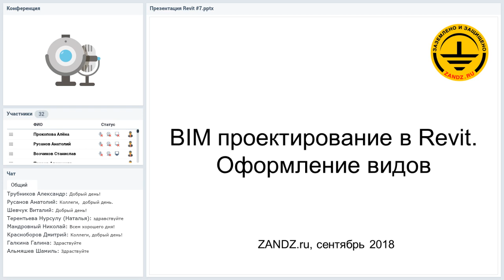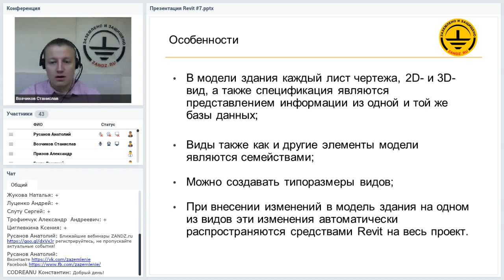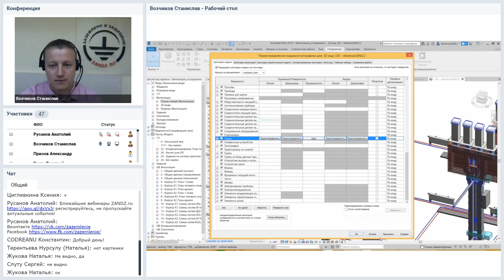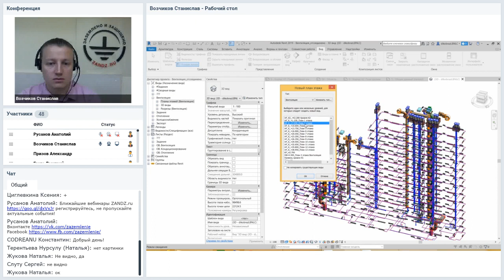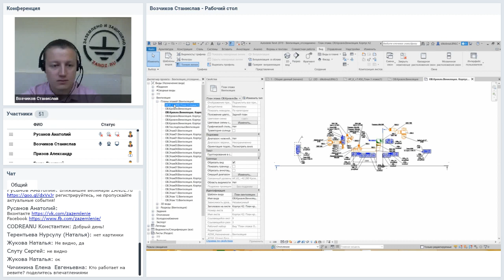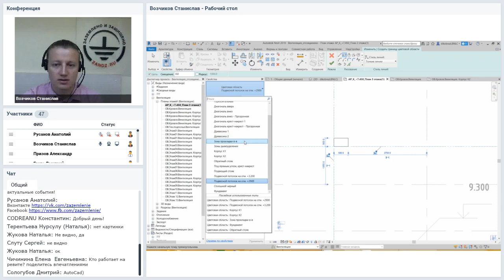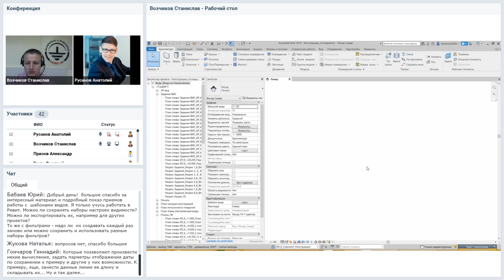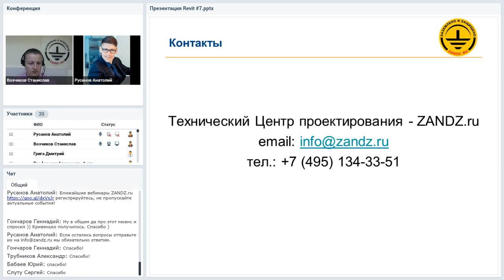Оформление видов в Revit, описание принципа работы, шаблоны вида, переопределение графики на видах.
BIM проектирование. Оформление видов в Revit. Проект ZANDZ. Седьмой вебинар серии "BIM проектирование от основ до практического применения". Смотрите другие вебинары серии на сайте в плейлисте
Содержание вебинара с тайм-кодами:
0:00 Вступительное слово
4:08 Что такое виды, и на какие категории они подразделяются?
5:43 Какие особенности есть у видов в Revit?
10:05 Как виды оформляются? Настройка отображения всего проекта.
16:24 Настройки видимости и отображения для отдельного вида.
24:05 Как создаются новые виды?
28:48 Параметры вида.
29:45 Для чего нужны шаблоны вида?
36:45 Что задают фильтры?
40:22 Вкладка аннотация.
42:53 Области штрихования.
44:19 Оформление вида на листах.
50:18 Как сохранять наборы настроек видимости и экспортировать их для других проектов?
55:02 Как вывести отдельный скрытый элемент для печати?
57:21 Можно ли настроить зависимость одного шаблона от другого шаблона?

Лектор: Станислав Возчиков, специалист по BIM моделированию, сертифицированный специалист Autodesk Revit Professional

Стенограмма вебинара:
Я расскажу о принципах описания работы с видами, как это происходит. Далее познакомимся с переопределением видимости/графики на видах, каким образом задавать те или иные толщины линий, цвет линий, видимость отображение элементов и так далее. Далее настроим шаблоны видов, посмотрим, для чего они нужны, в каких местах используются. Рассмотрим, каким образом оформляются виды – это аннотационные обозначения, как размещаются на тех или иных видах.

Перед тем как приступим непосредственно к примерам, небольшая теоретическая основа: что такое виды и на какие категории они подразделяются. Собственно категорий видов есть несколько, они представлены здесь в списке (планы этажей, планы потолков, планы несущих конструкций, разрезы, фасады, 3D виды, чертёжные виды и легенды). Также помимо чертёжных видов, спецификации тоже являются видами в «Revit». Первые семь категорий создаются непосредственно из моделей. Это обозначает то, что при создании объёмной геометрии вы получаете различные виды. Что такое виды? Виды – это просто проекции на какую-то определённую плоскость вашего проекта. Последние две категории – это чертёжные виды и легенды, они непосредственно с моделью не связаны, и они представляют собой пространство, на котором можно чертить, например, как в «AutoCAD», если вам нужно что-то начертить обособленное от проекта, то можно воспользоваться этими инструментами. Чертёжные виды в принципе позволяют работать отдельно от модели, а легенды, у них есть небольшая особенность, туда можно подгружать и размещать определённые элементы из вашей модели. Далее, какие есть особенности видов в «Revit»?

Первое, что в модели здания каждый лист чертежа, 2D- и 3D- вид, а также спецификация являются представлением информацией определённым образом из вашей базы данных. Как я уже говорил, в наших проектах огромная база данных и мы при помощи этих проекций, спецификаций, мы его представляем на листе как чертёж. Виды, они также как и другие любые элементы модели, допустим, такие как стены, воздуховоды, конструкции, арматура и так далее, они тоже являются семействами в «Revit». Как я уже говорил на предыдущих вебинарах что в «Revit» практически всё, что мы видим – это семейства. Если все семейства из «Revit» убрать, то у нас там ничего не останется. Соответственно виды – это одна большая категория семейств, которые нужны и необходимы для работы с вашей моделью для создания чертежей. Так как виды являются семействами, также как и у остальных семейств у видов можно создавать какие-то типы размеров. Если у стен мы можем создать кирпичную стену или бетонную, то у видов мы тоже можем задавать различные типы видов. Например, отдельно вид для оформления вентиляции, отдельные вид для оформления отопления, отдельный вид для оформления электроснабжения или для ещё каких-то схем. Типов размеров тоже может быть множество в зависимости от ваших задач. И соответственно последняя особенность – это то, что виды создаются из модели. И при изменении на чертеже каких-то элементов, они отображаются и на других чертежах и вообще в принципе в модели. Здесь нужно понимать, что в данном ключе при данном типе работ через информационное моделирование, чертежи являются уже так сказать уже вторичных элементом. Первичным является модель. Почему это так происходит? Потому что мы чертежи получаем из модели, соответственно вначале нам нужно всё замоделировать, полностью поднять модель, и уже в дальнейшем заниматься оформлением видов и чертежей.